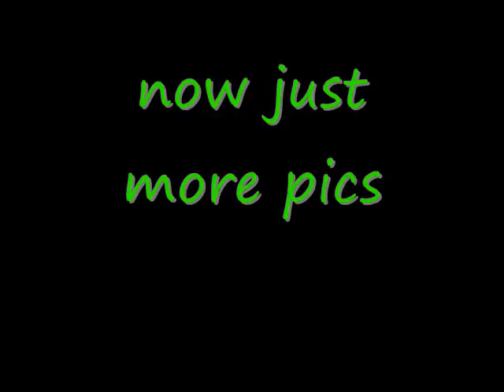Adelaide Crows-Created by Michael Rotolo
Adelaide Football Club